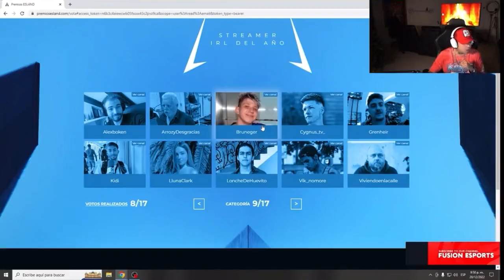WESTCOL VOTA A BRUNENGER EN LOS PREMIOS ESLAND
ESTE CONTENIDO SALE DE MIS DIRECTOS EN TWITCH